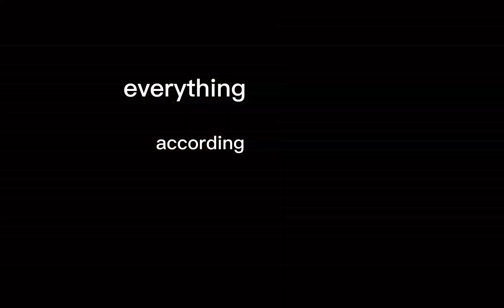"why do you hate me sister?" pt3 ||| ARE YOU READY FOR THE PLOT TWIST?!||| enjoyyy